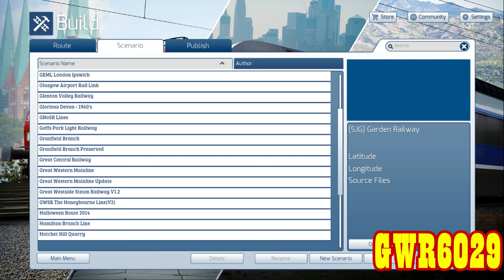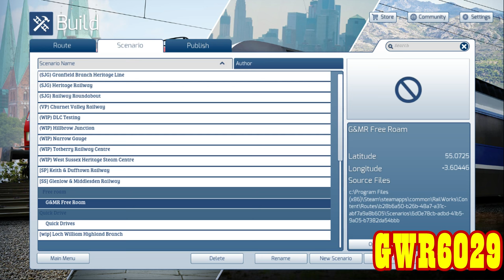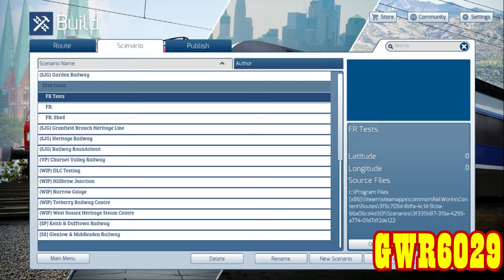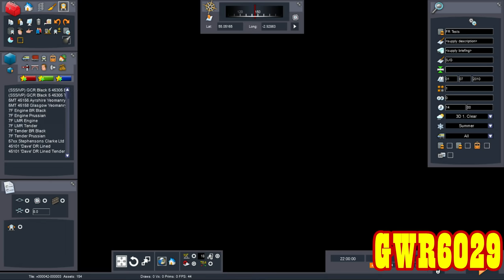Train Simulator 2016: CPRR No.60 JUPITER Steam Locomotive REVIEW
1080p HD Available.

What better way to spend several hours then to drive trains on routes and MAYBE even a race too.

Image for thumbnail used from the steam DLC page